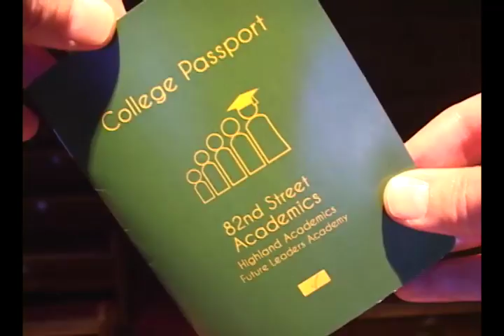Legacy Night 2016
82nd Streets Legacy Night will take place on May 11 2016, 7pm, at the Community Church, 8110 35th Avenue in Jackson Heights, NY.